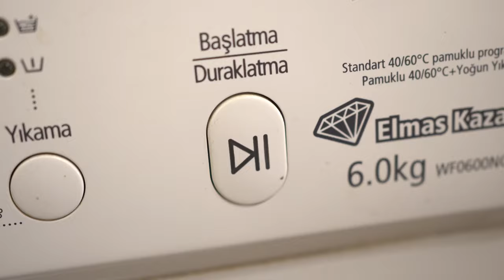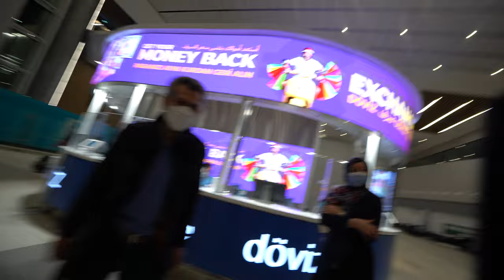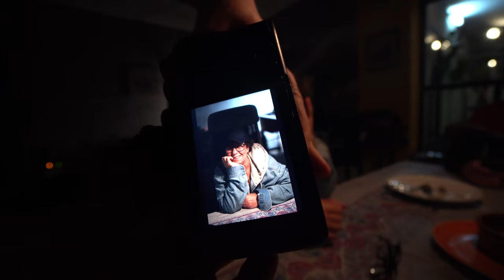زندگی یک مهاجر: دیدار خانواده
دیدار با خانواده بعد از سال ها زندگی در غربت خوبی ها و سختی های خودش رو داره. این ویدیو برای همه ی کسانیه که عاشقانه وطنشون رو دوست دارند اما راه رفتن ازشون گرفته شده.

0:00  دیدار در فرودگاه پس از سال ها و سورپزایز کردن خانواده
0:11  آماده شدن برای استقبال از خانواده
1:00  زندگی یک مهاجر، سوالها و درد غربت
4:12  کرایه ماشین و حرکت به سوی فرودگاه
5:28  فرودگاه استانبول ترکیه
5:56 انتظار در فرودگاه
6:30 سورپرایز کردن خانواده در فرودگاه
7:06 لحضات خوب با هم بودن
7:50 لحظه ی خداحافظی
8:34 حرف آخری که هر مهاجر می فهمه
8:56 اشتراک کانال شدن
9:03 پشت صحنه یک
9:16  پشت صحنه دوم

See my bio and some of my work on my

 travel ایران moe zoyari محمد خیرخواه قیمت دلار